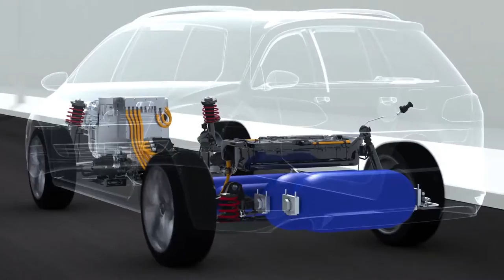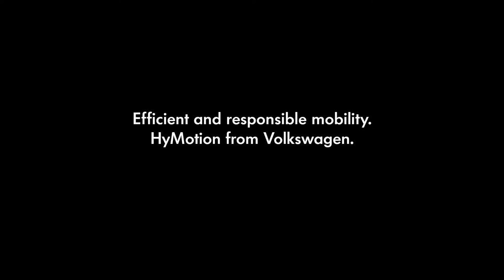Volkswagen HyMotion hydrogen powertrain technology overview,sport cars video, sport cars 2016, Antiq